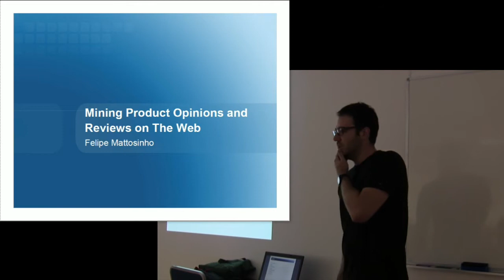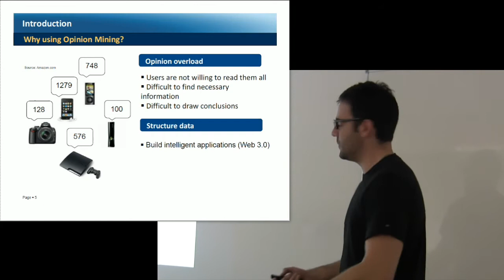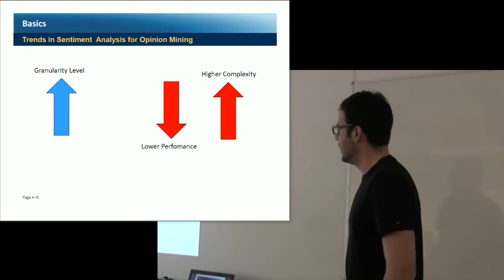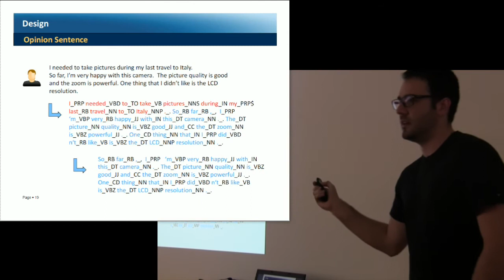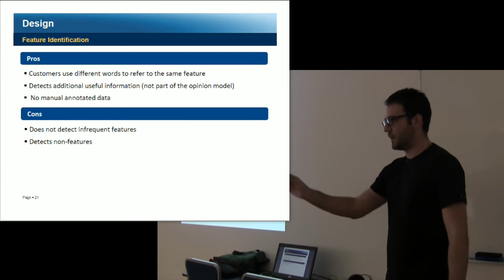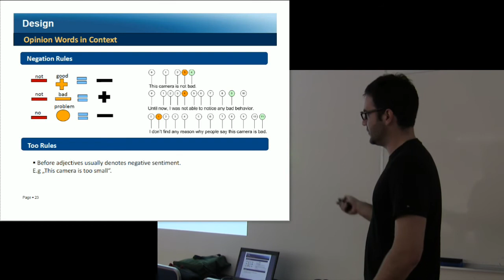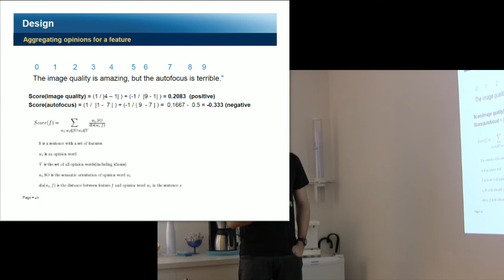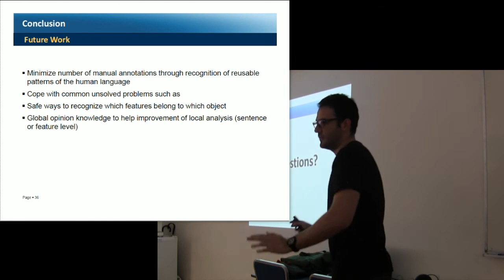Mining Product Reviews and Opinions on the Web por Felipe Mattosinho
Apresentado no 25o encontro do Guru-SP (30/06/2012) por Felipe Mattosinho.